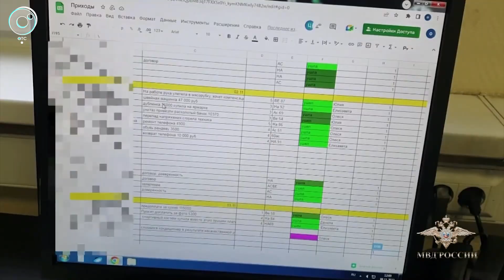Дистанционных аферистов задержали полицейские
Очередных дистанционных аферистов задержали полицейские. Они звонили пожилым людям, представлялись специалистами в области юриспруденции и предлагали широкий спектр правовых услуг. Сообщники обещали решить различные вопросы, ссылаясь на наличие связей в различных государственных органах.